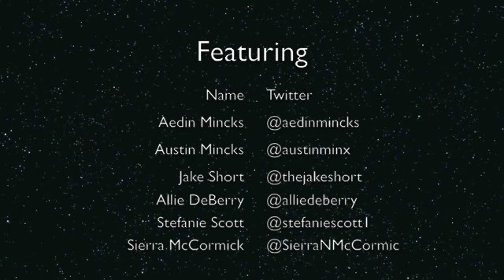Aedin Mincks at "Phineas and Ferb: Across the 2nd Dimension" Premiere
Aedin Mincks and the cast of A.N.T. Farm arrive at the "Phineas and Ferb: Across the 2nd Dimension" Premiere in Los Angeles on August 3rd.

Artist: Robbie Wyckoff
Song: Everything's Better With Perry
Soundtrack: Phineas and Ferb Across the 1st and 2nd Dimensions
This song is property of Walt Disney Records.